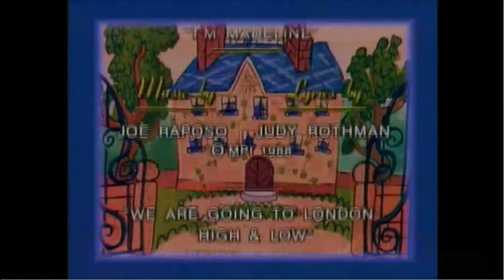Cinar/France Animation/Sony Wonder (1992/2002)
Credit to Humble Cartoon Archive.
From the DVD release of "Madeline's Winter Vacation". For USANATV2007, GH32143, Marcus Montgomery's Logo Archive, and Valve.